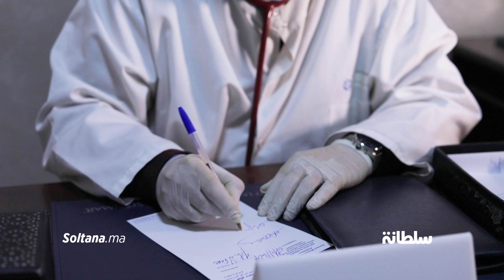د.سعيد عفيف:اللقاح يحمي المرأة الحامل والمرضعة من أوميكرون/متحور دلتا أنهى حياة7نساء بالدار البيضاء